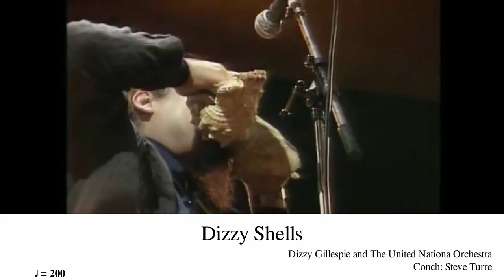Steve Turre's seashell solo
While Nebraska native Steve Turre gained popularity through his jazz trombone skills, he's arguably more known for being the pioneer of using seashells as a serious musical instrument.

He's collected a variety of shells from his travels to the Caribbean and Australia. Here you can see him featuring these shells in a performance with the United Nations Orchestra.